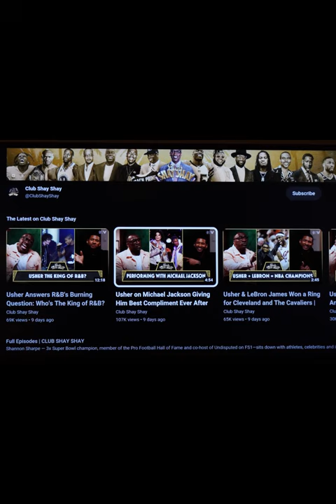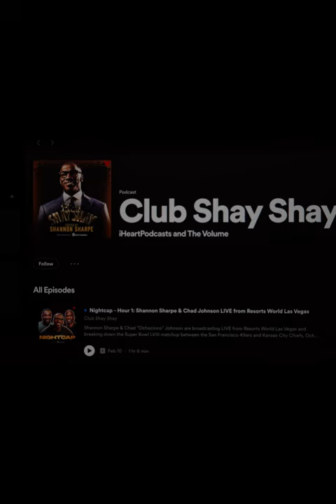Unveiling the Revenue Secrets of Club Shay Shay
How a podcast thrives, popularity, influence, ad placements, merchandise, live events, sponsorship